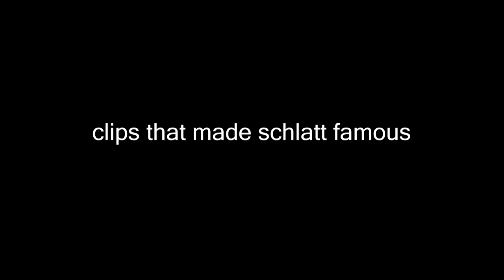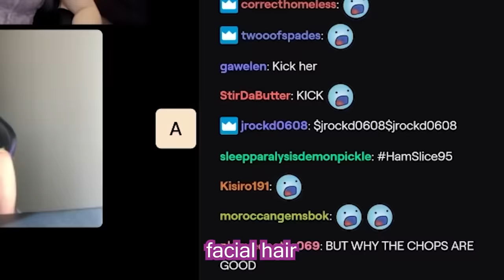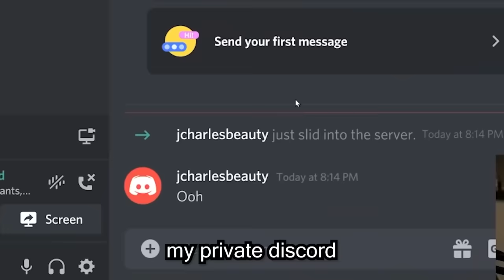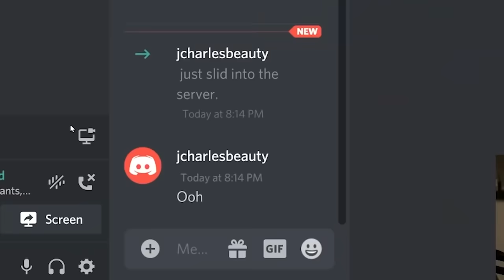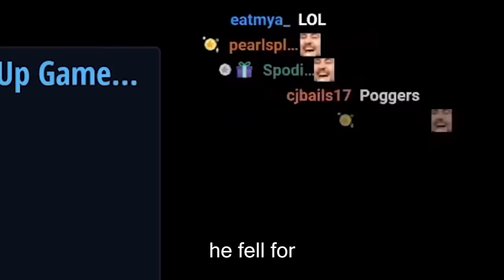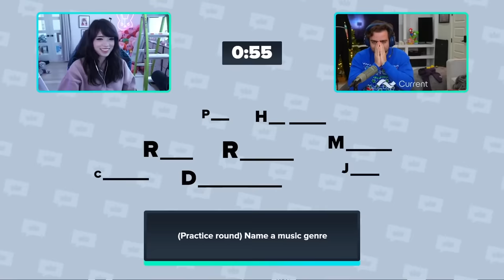Clips That Made Schlatt Famous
clips that made jschlatt famous.
a compilation of iconic clips that mde schlatt famous. clips ranging from schlatt and minx being a comedic duo to chuckle sandwich clips that i can't live without. simply the best of jschlatt.